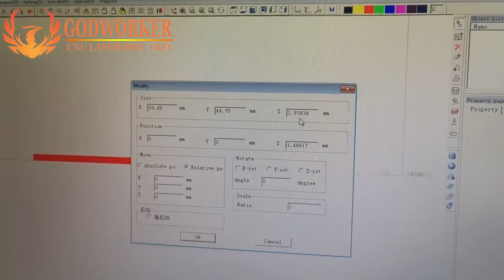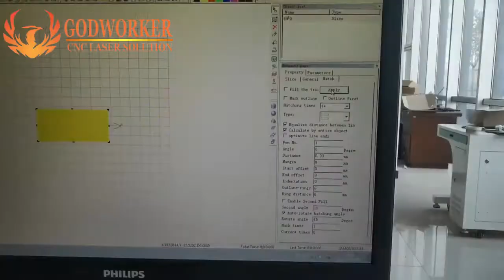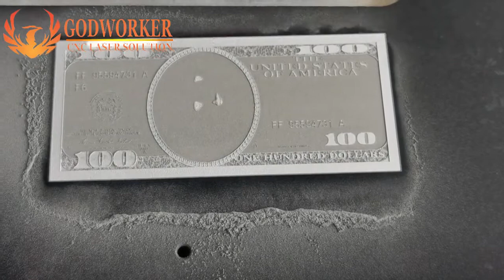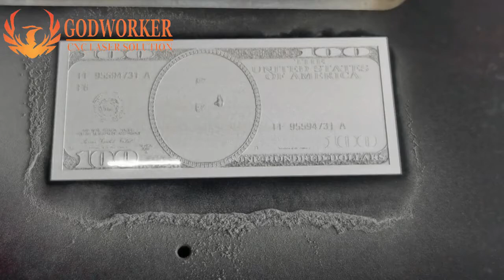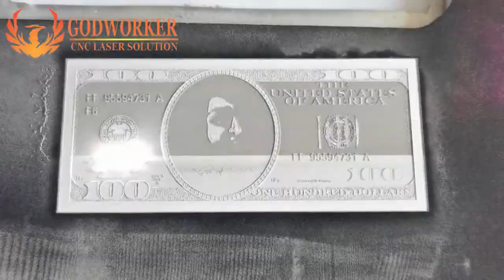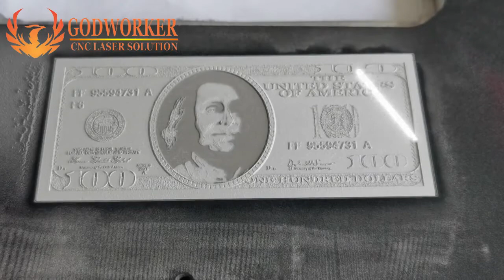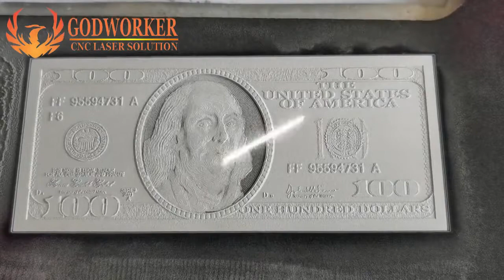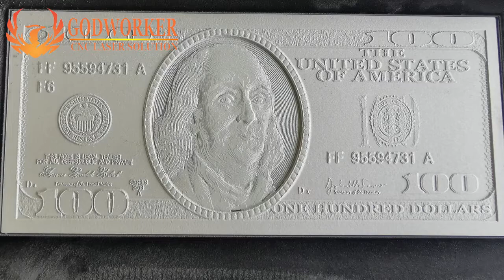100W JPT MOPA 3D fiber laser marking machinefor marking Dollars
This video is for marking 100 US dollars on aluminum by JPT MOPA M7 100W 3D dynamic fiber laser marking machine.